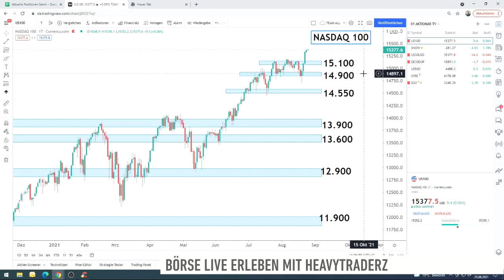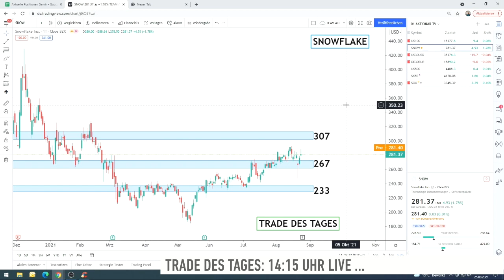Snowflake schneit Quartalszahlen, eine 30-Prozent-Chance!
Anleger sollten sich heute die Aktie von Snowflake genauer zu Gemüte führen. Der Konzern legt nämlich im Laufe des Tages Quartalszahlen vor. Blasius Kiss von HeavytraderZ sieht eine richtig gute Chance und stellt das passende Produkt vor.